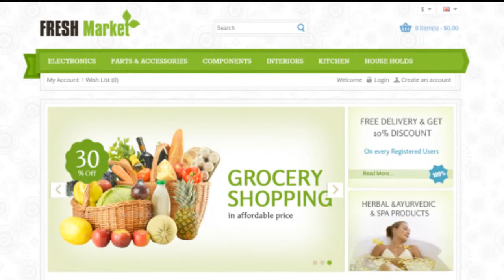Fresh Market Responsive OpenCart Theme - Video ServerThemes.Net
Fresh Market Responsive OpenCart Theme is specially designed for food stores. Fresh Market Template looking good with it's color combination